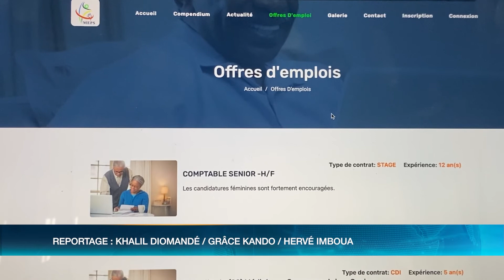Grande chancellerie : 58 agents de l’Etat décorés